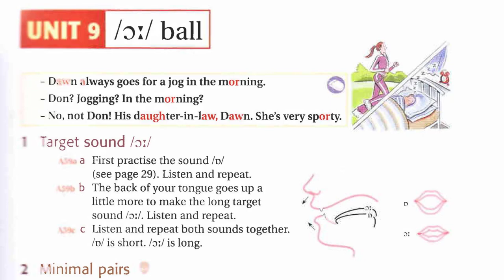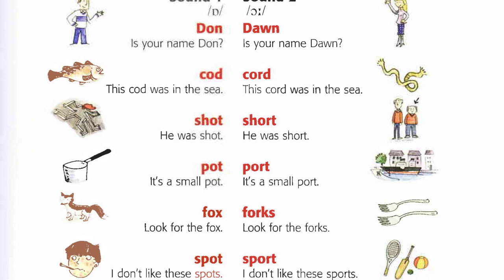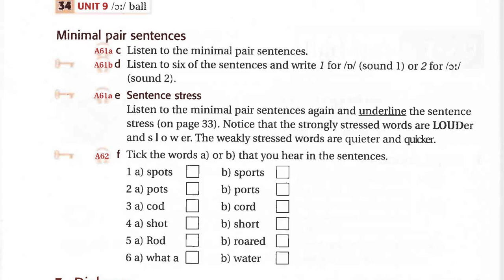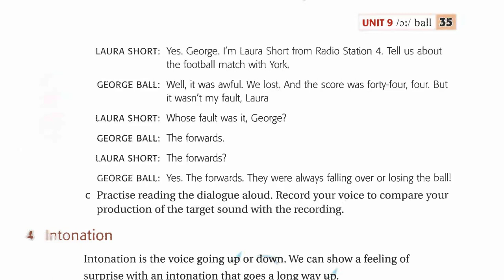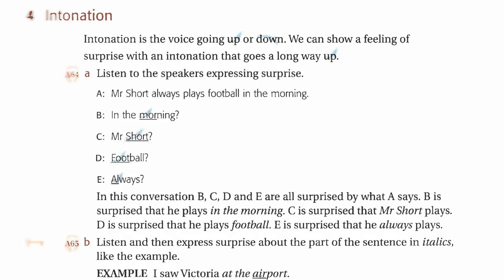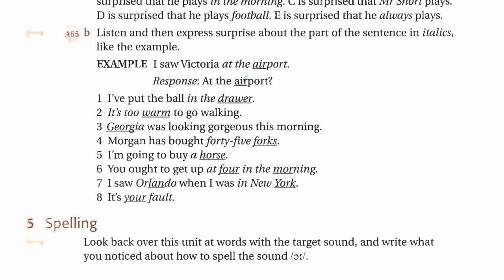Ship Or Sheep Unit 9 Listening English Luyện Nghe Tiếng Anh